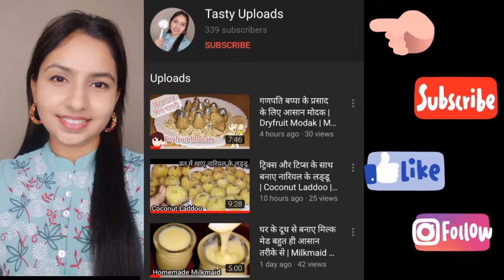तवे पर बनाए ढाबे जैसा बटर नान | Tawa Naan Recipe | No Yeast, No Oven, No Tandoor | Tasty Uploads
Hello friends! Today I am sharing recipe of Butter Naan.

हैलो दोस्तो!
आज में आप सबके साथ शेयर कर रही हूं बटर नान की रेसिपी ।

Thank you so much for your love on my previous videos. ❤️
Keep supporting friends and always give your valuable reviews. ✌🏻

अगर आप मेरे चैनल की कोई भी रेसिपी बनाते है तो मुझे उसकी फोटो इंस्टाग्राम पर भेजे, मझे बहुत खुशी होगी।

आप सबके के इतने प्यार के लिए बहुत बहुत शुक्रिया। इसी तरह मेरे चैनल के साथ जुड़े रहे और टेस्टी मजेदार रेसिपी का स्वाद लेते रहे।